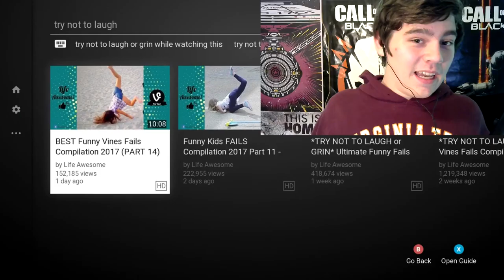EXTREME TRY NOT TO LAUGH CHALLENGE | 93.9% FAIL!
TRY NOT TO LAUGH CHALLENGE! 93.9% FAIL!
This is a video of me reacting to a try not to laugh video. If you want to see more videos like this lets break 50 likes!

Thank you guys so much for watching! Also if you do not wanna miss a stream then turn my notifications on and stay active! I stream everyday [Shoutout Stream at 4:30est][Regular Stream at 8:30est] If you follow me on twitter and turn my twitter notifications on then you will always get notified when I upload or stream!